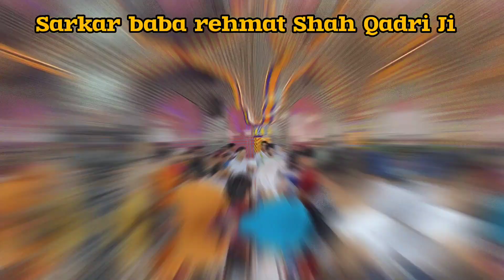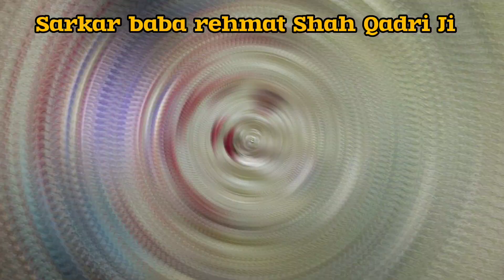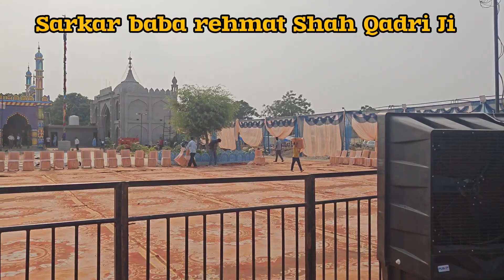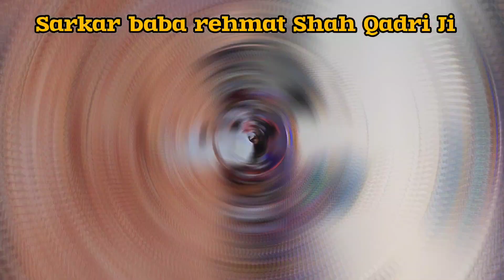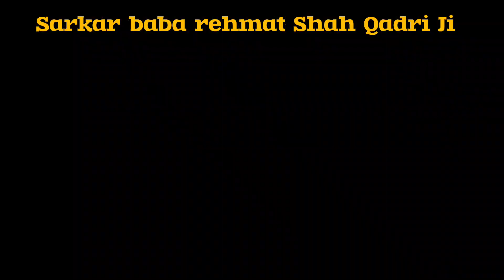NEW VLOG PART -1 SARKAR BABA REHMAT SHAH QADRI JI DHA MELA 24-05-2024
सरकार बाबा रेहमत शाह कादरी पिंड सयूक न्यू चंडीगढ़ मुरलापुर 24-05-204 मेला पिशले 5 साला तो बहुत धूम धाम से मनाया जाता है मेले के सारे काम धाम बाबा जिनकी देख रेख में होते है मेले में बहुत धुरो धूरो सगता आती है। और मेला बहुत धूम धाम से मनाया जाता है।
मेले में खाने पीने की पूरी वयवस्ता थी मेले एम बहुत बड़े बड़े सिंगर आए थे जैसे कमल खान, ज्योति नूरा, सवाई बट्ट इंडियन आइडल स्टार। जैसे आए थे उन्होंने मेले में अपने गानों से पूरी रोनके लगाई थी।